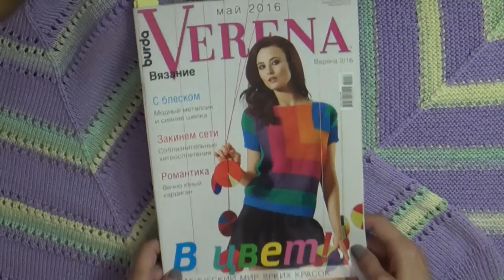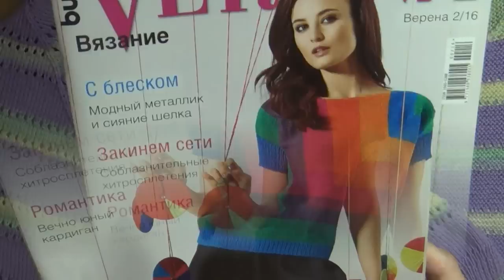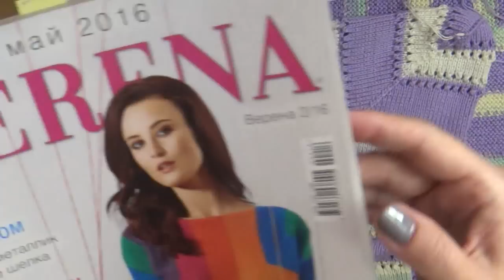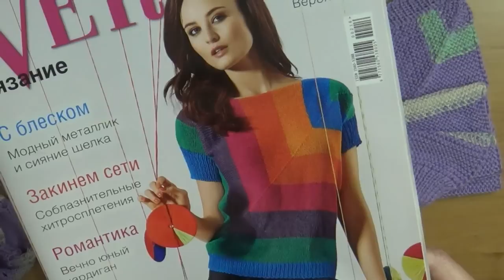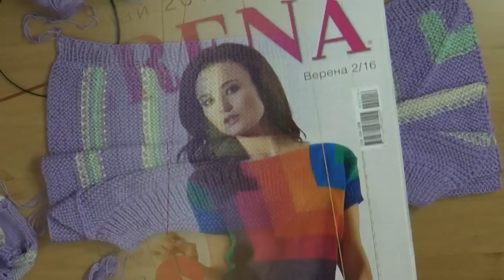ЧАСТЬ ВТОРАЯ || РОЖДЕНИЕ КВАДРАТА ИЗ БАМБУКА